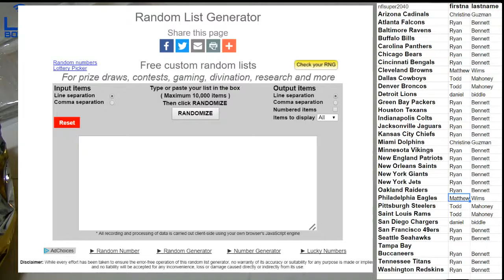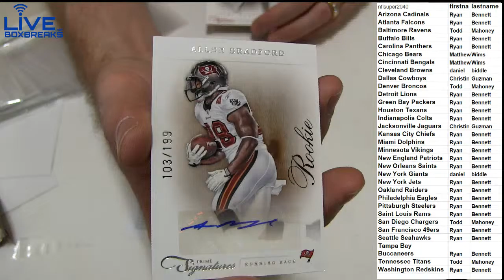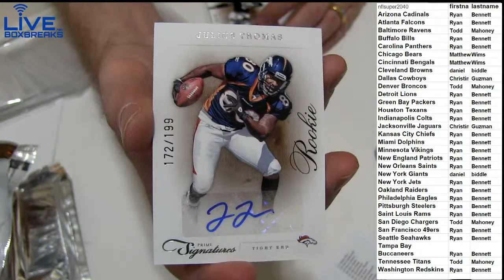NFL 2075 LBB